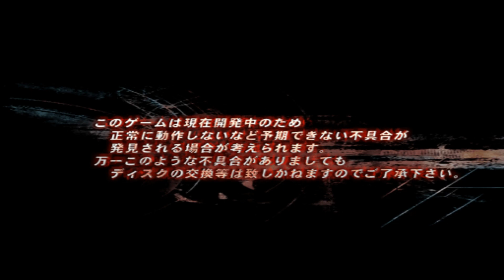Devil May Cry 3 Trial Version (Capcom, 2005, PCSX2)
Dante returns in this prequel to the first Devil May Cry. The story focuses on Dante's back story, mainly on why he is feuding with his brother. The game is considered to be the hardest of the series. It has a high production value with grand music, a lush atmosphere, compelling characters, and a visually impressive upgraded graphics engine with lighting and shadow effects. An all-new Style system that allows you to select your fighting style has been incorporated into this game. The game itself is non-stop action up until Dante reaches Hellgate.